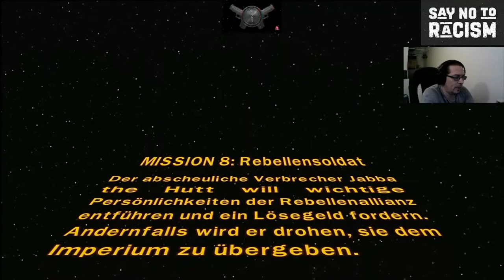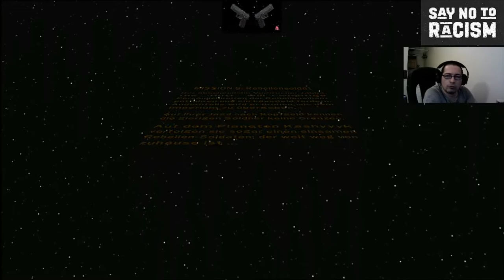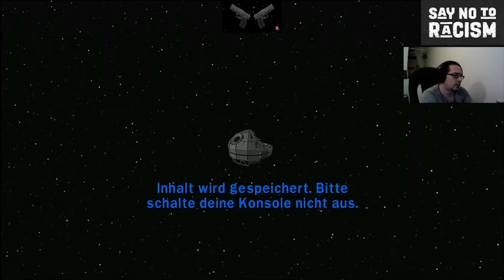Lego Star Wars DKS - #59 - Kopfgeldjägermission 8 - Rebellensoldat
Mein nächstes Let´s Play ist natürlich nichts anderes als Lego Star Wars - Die Komplette Saga von der XBOX 360.
Gespielt wird auf der XBOX Series X/S